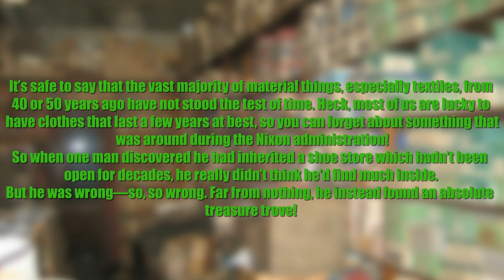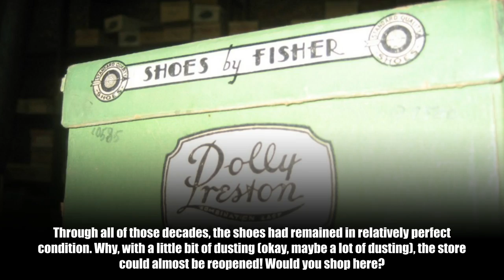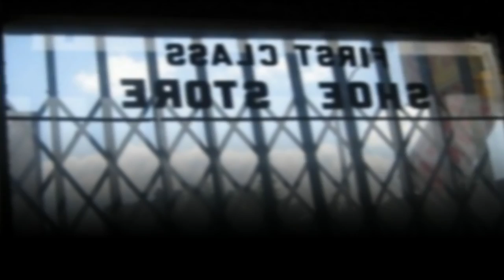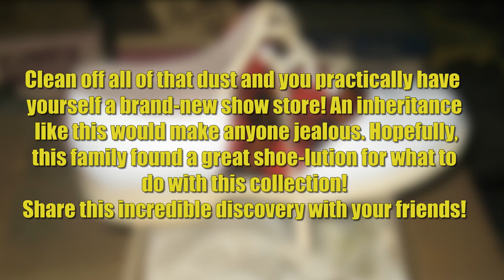He Makes Incredible Discovery, Inside Building He Inherited From His Great Grandmother!!!